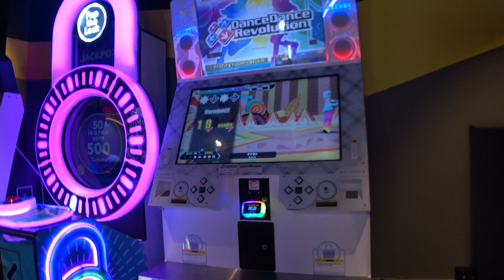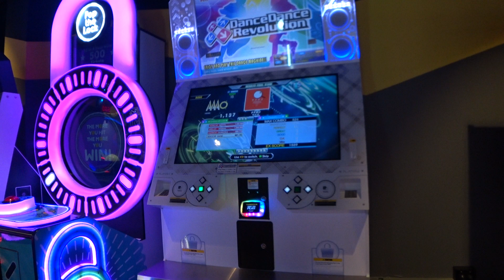ナナホシ /15/ 999,690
Level-15 PFC #122

Not exactly a 15 score I would usually upload these days but since I got this on my first play after osaka EVOLVED, I'm happy enough with just 1p above 30.